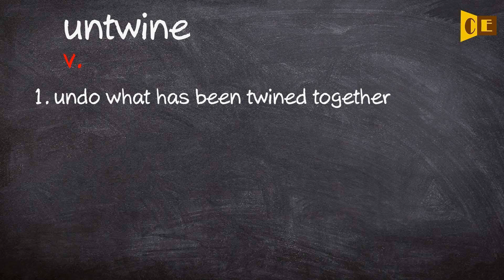Untwine Pronunciation, Paraphrase, Listen & Practice